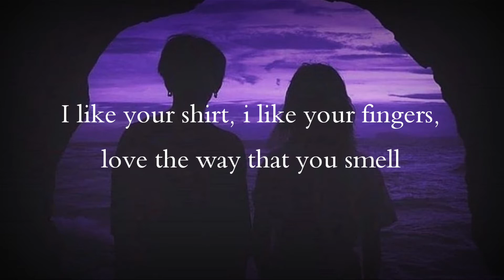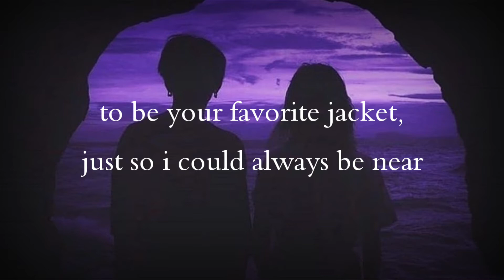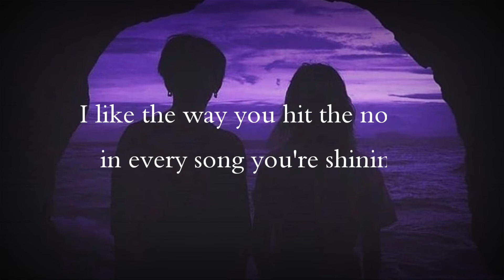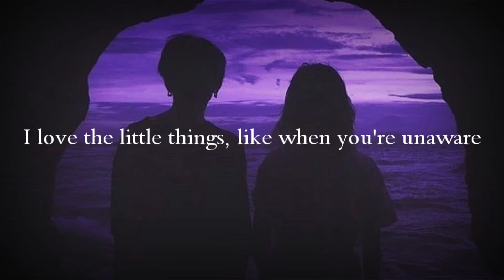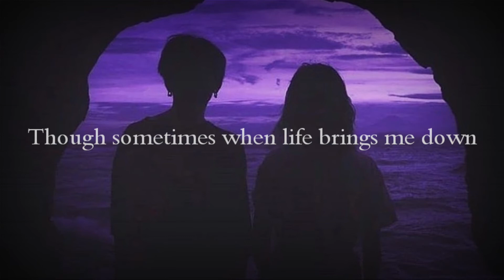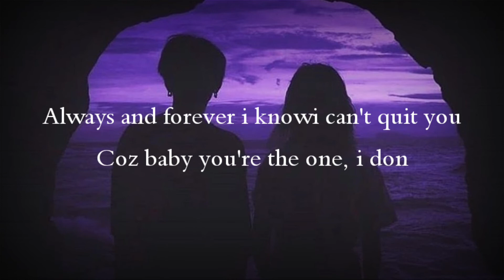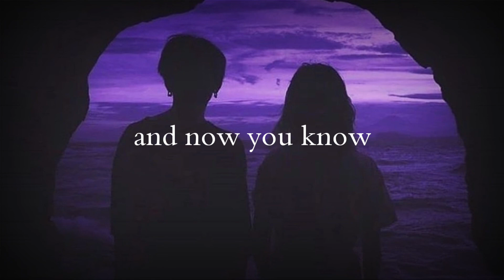I Like You So Much, Youll Know It - Ysabelle Cuaves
Coz i'm falling deeper, baby be prepared
Coz baby you're the one, i don't know how
Love you til the last of snow disappears
Always and forever i knowi can't quit you
Always and forever with you, now i can't let you go